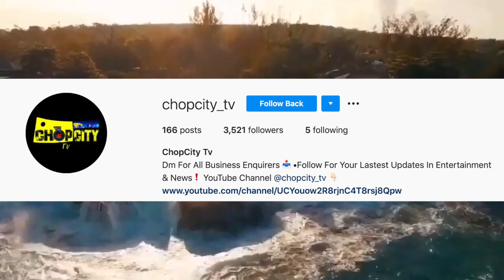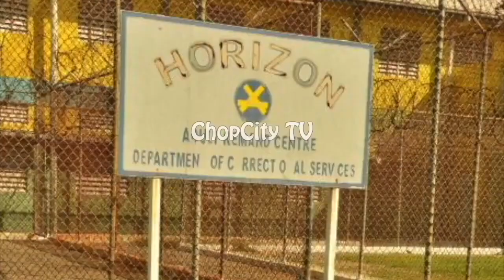JUST IN :Gang Leader CH@RGED | Man Wanted For Attempted Mvrder Of 16YRS Old Girlfriend